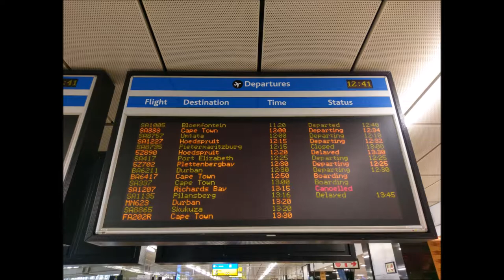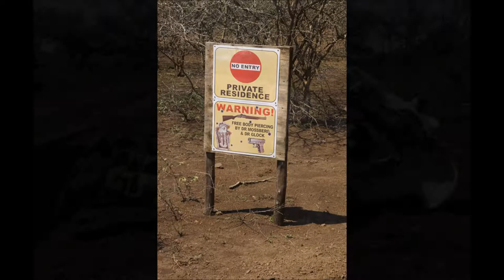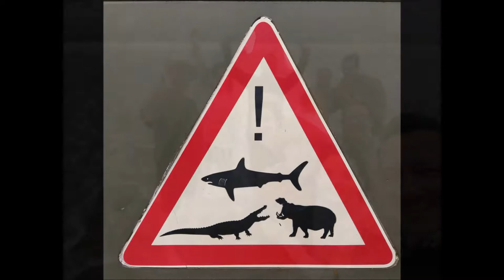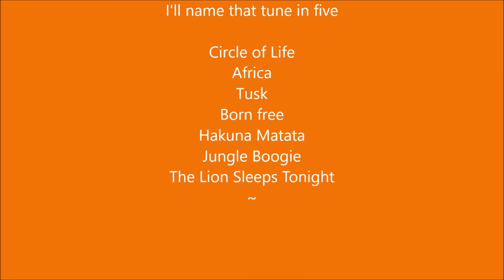South Africa 2017 Zulu Nyala and beyond no sound track